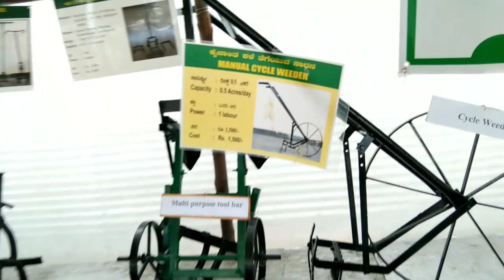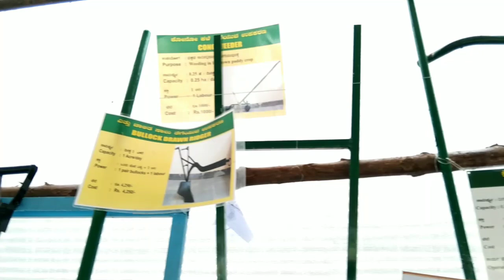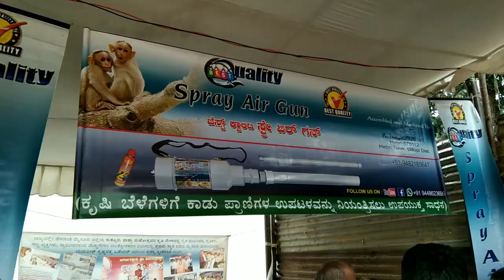Agriculture equipments | agriculture implement | krushimela banglore agriculture equipments Kannada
Hai hallo friends ellrigu namaskara